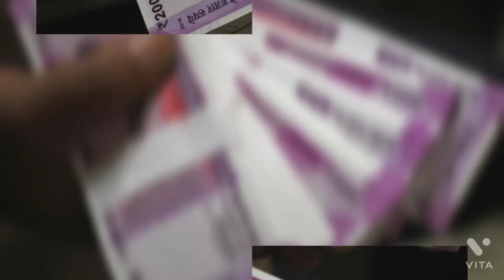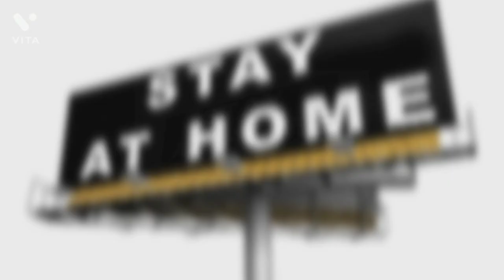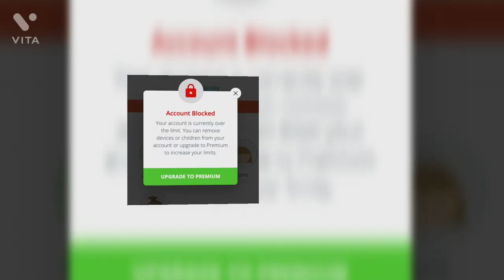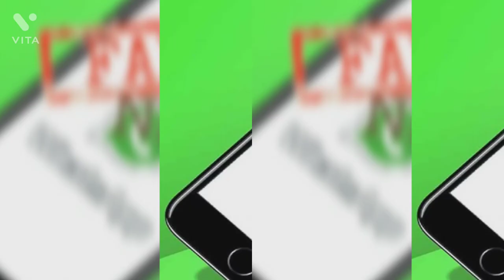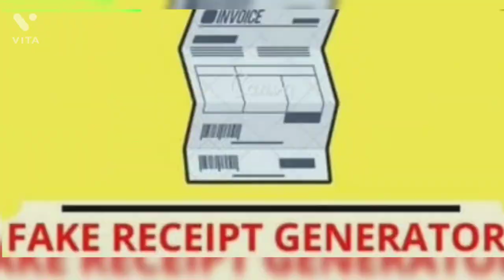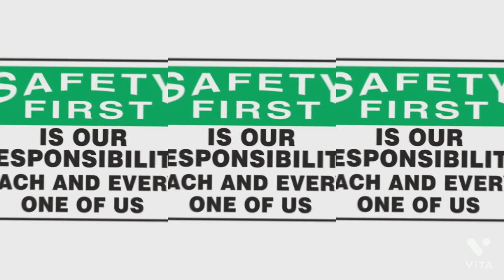CHINESE MONEY EARNING APPS | SCAM 2021 | IN TAMIL | IN INDIA | STUNNER STEVE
in this video I have explained about the scam made by Chinese based apps and the platforms they used for the scam  people please be alert and aware of these scam
Let's grow bigger together
Tell me the mistake I have done